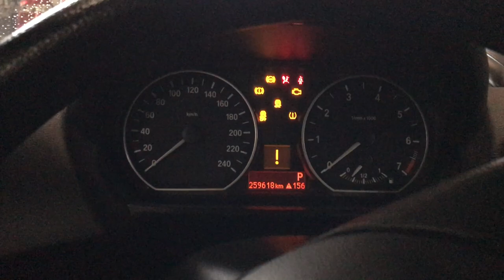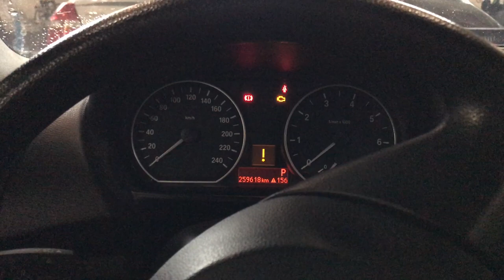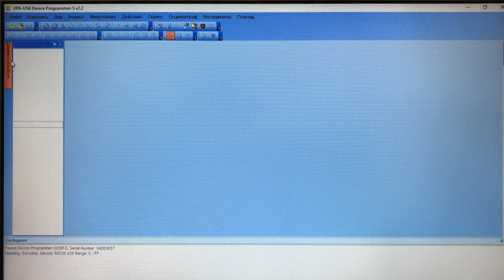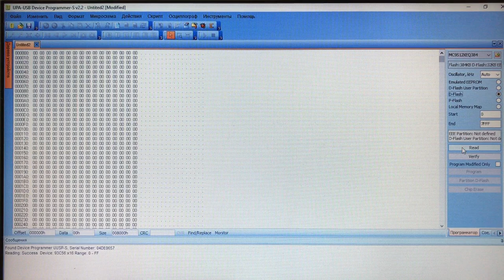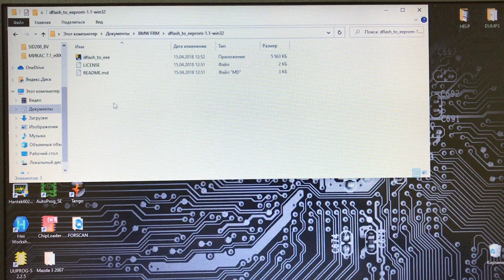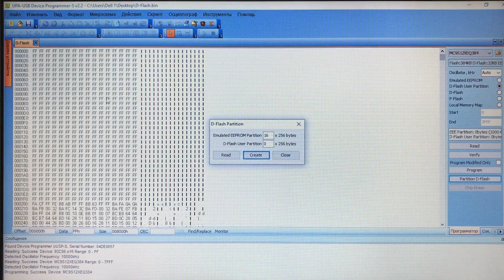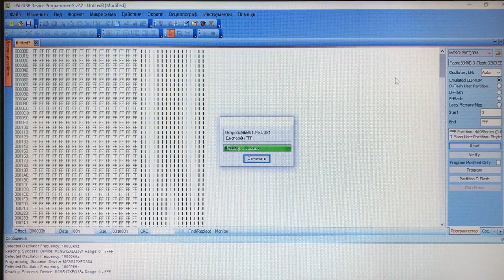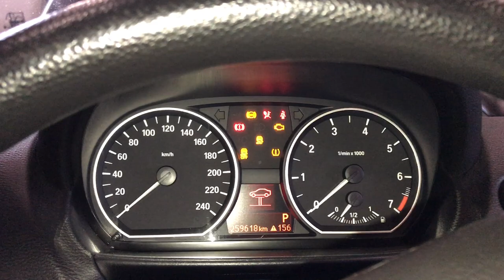BMW ремонт блока FRM с помощью программатора UPA USB NEW UUProg-S 2.2.5 и утилиты dflash_to_eeprom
BMW ремонт блока FRM , программирование с помощью UPA USB NEW UUProg-S 2.2.5 и утилиты восстановления dflash_to_eeprom, ссылка на программу
BMW 1 снятие и установка блока FRM, подключение FRM на столе и программирование с помощью UPA USB NEW UUProg-S восстановление прошивки с помощью программы dflash_to_eeprom.